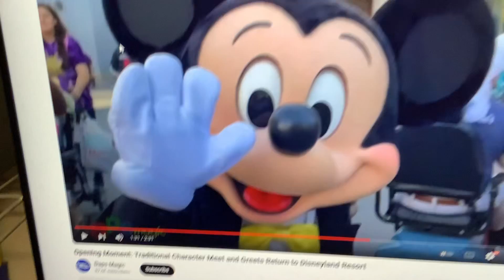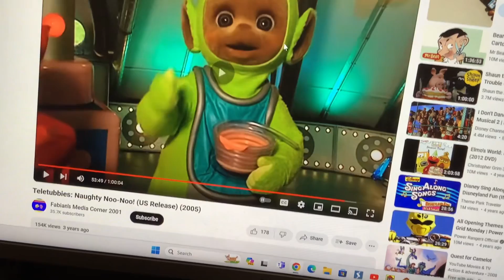Oh So Close!